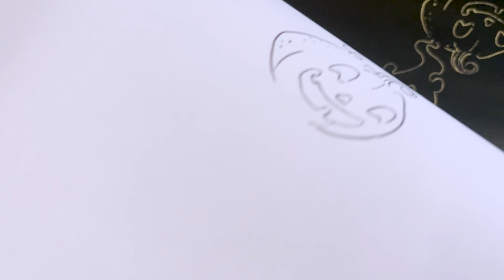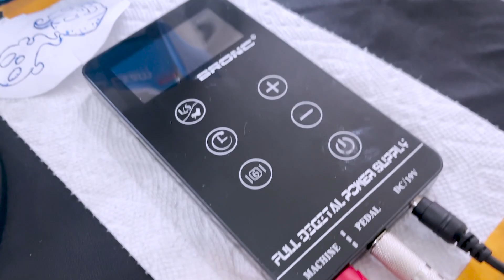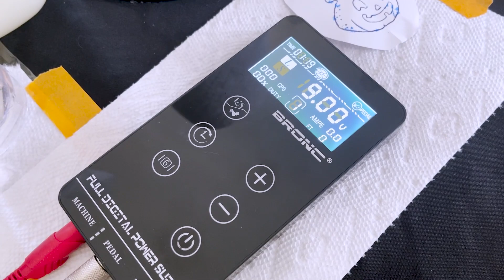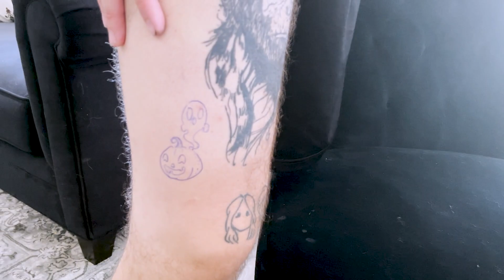FIZ MINHA PRIMEIRA TATUAGEM - SERÁ QUE FICOU BOA?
Fiz minha primeira tatuagem e gravei todo o processo para vocês! Quem gosta de arte e desenho, vai gostar muito!